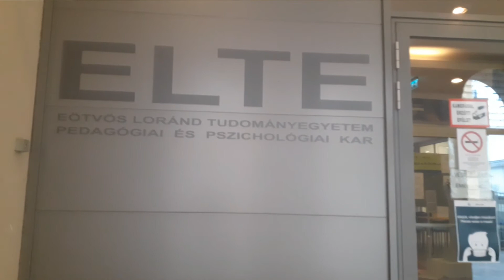Zoltánfi Szonja az ELTE PPK társadalmi befogadás mesterszakról